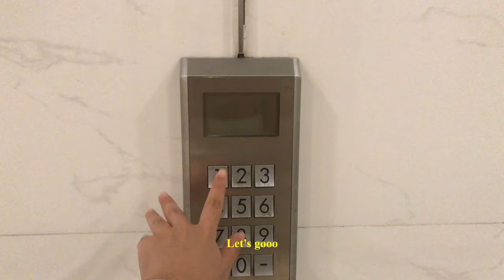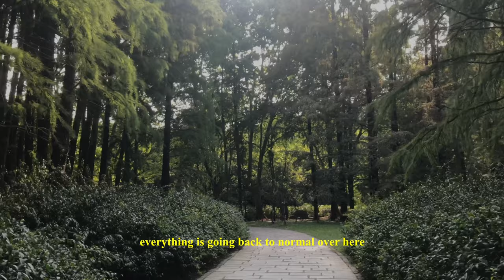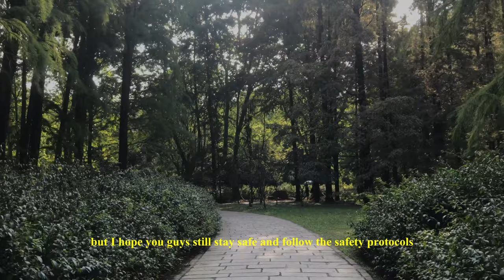After quarantine in Shanghai: Haircut & Picnic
Hi guys! This is a little video of how we go on with our days after quarantine. I know this situation is tough for everyone but let’s all have hope and continue to stay safe and stay home as much as possible. The video style is different from what we usually do but I hope you guys still enjoy it !!